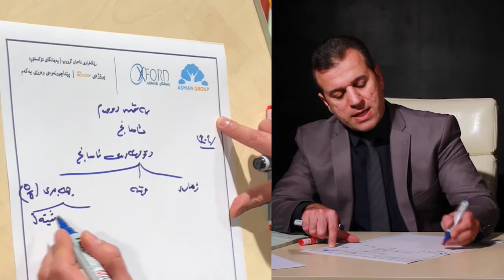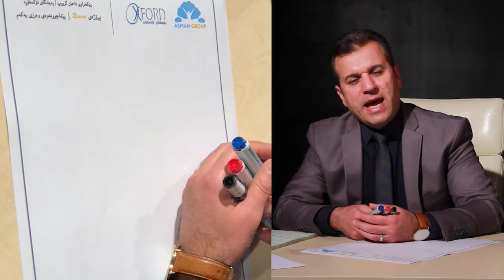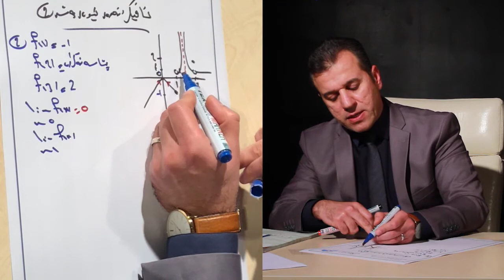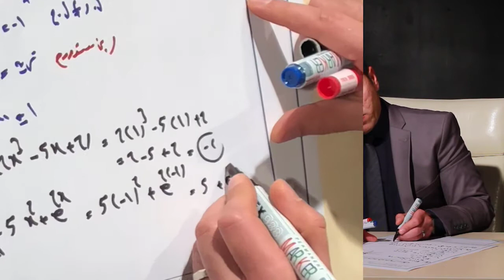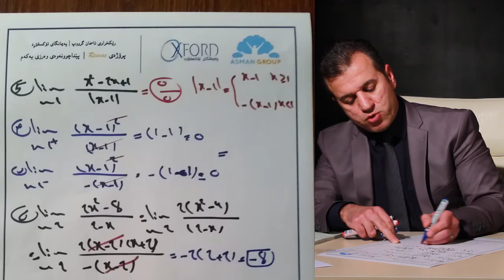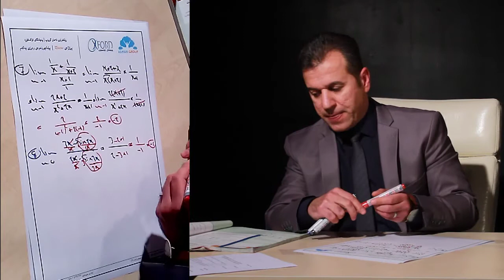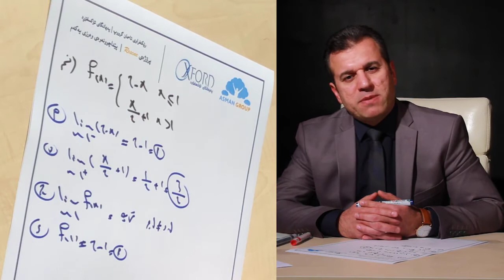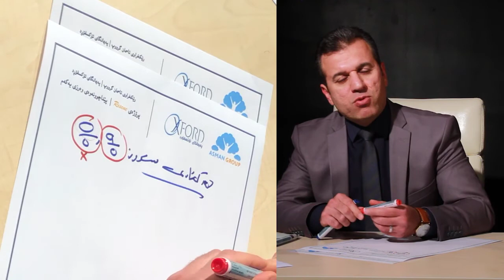Rescue پێداچوونەوەی وانەی بیرکاری | بەشی دووەم | پرۆژەی